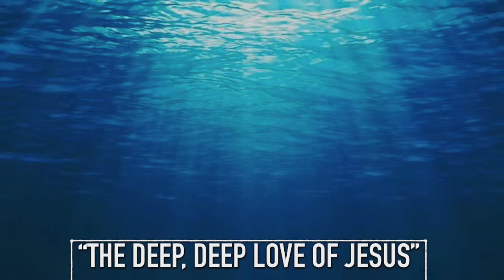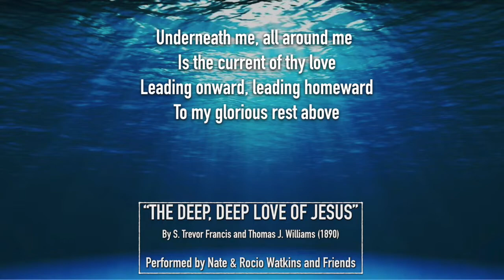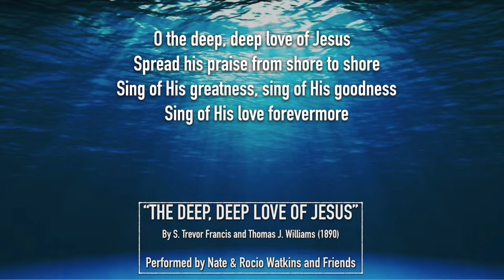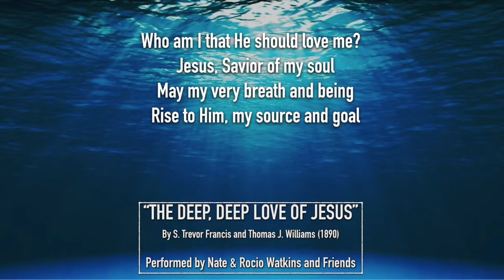The Deep, Deep Love of Jesus